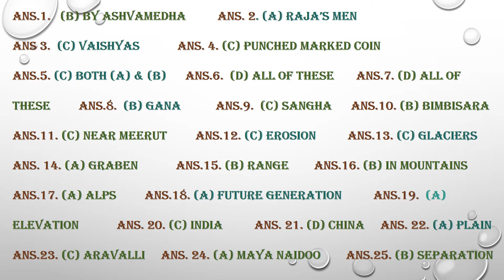Class- VI- Social Science - Second Unit Test- Revision Paper- Answer Key- 2020 -21